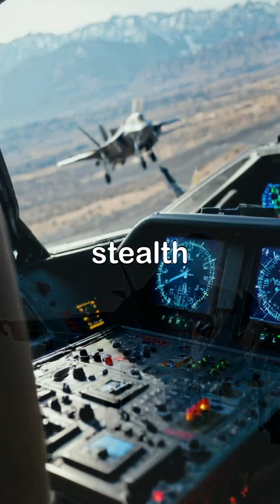F-35B Lighting II Air Force fighter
The F-35B Lightning II stands as a testament to modern aviation, showcasing unparalleled versatility and stealth capabilities. Witness breathtaking scenes of this advanced fighter jet performing vertical takeoffs, intricate aerial maneuvers, and precision landings, all while capturing the essence of military readiness.
From the cockpit's state-of-the-art instruments to meticulous ground crew preparations, every element underscores the F-35B's role in shaping the future of air combat. Its unmatched performance in simulated dogfights highlights not just its agility but also the cutting-edge technology that ensures dominance in any operational theater.
This video is a celebration of technological advancement and military prowess, encapsulating the spirit of the
Here are 20 mind-blowing facts about the F-35B Lightning II Air Force Fighter Jet:
Stealth Technology The F-35B is designed with advanced stealth technology, making it nearly invisible to radar.
Vertical Takeoff
The F-35B is capable of vertical takeoff and landing (VTOL), thanks to its rotating nozzle and powerful engine.
Multirole Capabilities
The F-35B can perform a variety of tasks, including air-to-air combat, air-to-ground strikes, and reconnaissance.
Advanced Sensors
The F-35B is equipped with advanced sensors, including radar, infrared, and electronic warfare systems.
Helmet-Mounted Display
The F-35B's pilot wears a helmet-mounted display that provides real-time data and targeting information.
Pratt & Whitney Engine
The F-35B is powered by a Pratt & Whitney F135 engine, which produces 22,000 pounds of thrust.
Top Speed
The F-35B has a top speed of over Mach 1.6 around 1,200 mph
Range
The F-35B has a range of over 1,200 nautical miles (around 1,400 miles).
Combat Radius
The F-35B's combat radius is around 600 nautical miles (around 690 miles).
G-Force
The F-35B can withstand forces of up to 9 Gs.
Advanced Avionics
The F-35B features advanced avionics, including a digital fly-by-wire flight control system.
Network-Centric Warfare
The F-35B is designed to operate in a network-centric warfare environment, sharing data with other aircraft and ground stations.
Internal Weapons BayThe F-35B has an internal weapons bay that can carry a variety of munitions, including missiles and bombs.
External Hardpoints
The F-35B also has external hardpoints that can carry additional weapons or fuel tanks.
Advanced Materials
The F-35B is made from advanced materials, including titanium and composite materials.
Reduced Radar Cross-Section
The F-35B's design reduces its radar cross-section, making it harder to detect.
Integrated Communication Systems
The F-35B features integrated communication systems, including satellite communications and data links.
1Advanced Pilot Interface
The F-35B's pilot interface is designed to reduce pilot workload and improve situational awareness.
Autonomous Capabilities
The F-35B has autonomous capabilities, including the ability to fly and navigate without human intervention.
Global Partnerships
The F-35B is part of a global partnership, with multiple countries participating in its development and production.
These facts demonstrate the F-35B's cutting-edge technology, advanced capabilities, and strategic importance in modern military operations.